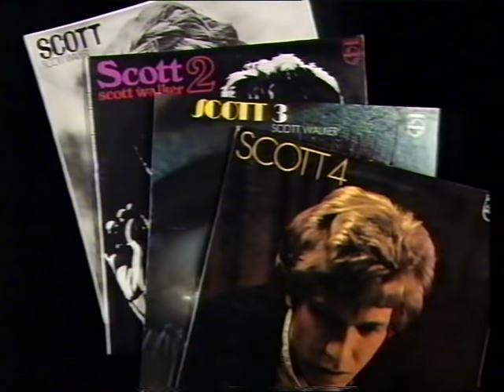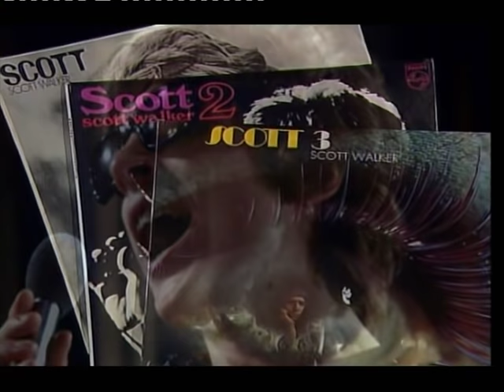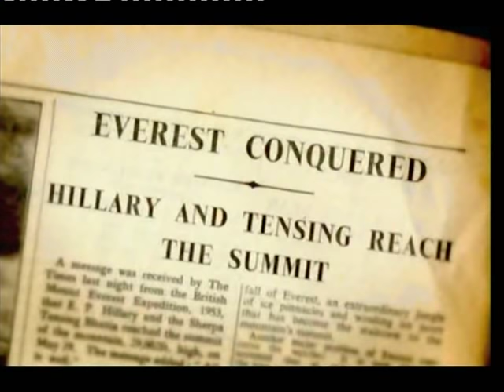Scott Walker Late Late Show BBC Two Promotes Tilt Album Release